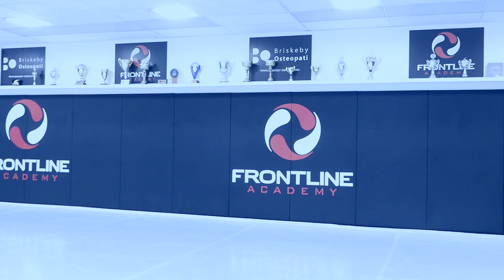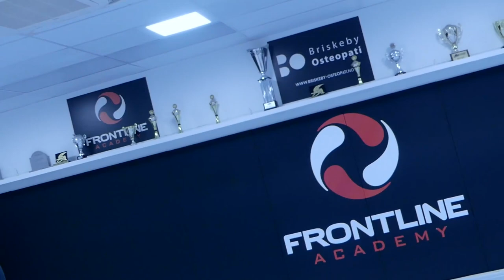MMAnytt Focus - Jack Hermansson Ep3: "He'll be champion"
The new season of MMAnytt Focus continues! In the third episode we accompany Jack Hermansson to morning sparring with UFC light heavyweight Volkan Oezdemir, to sponsor restaurant Real Mat, he visits his osteopath and then goes for a hard strength and conditioning session.